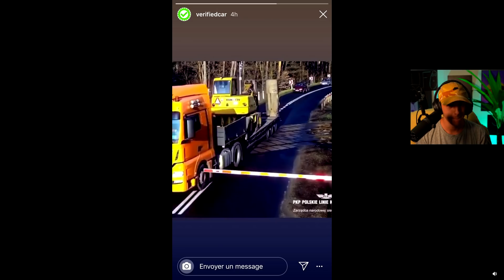Il s'est fait Karma Instantanément CHEH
Installez Raid gratuitement ✅ IOS ✅ ANDROID ✅ PC et obtenez un pack de démarrage spécial 💥 Disponible uniquement pour les 30 prochains jours